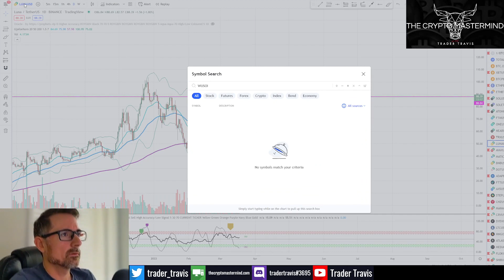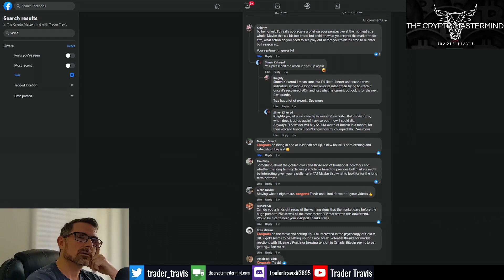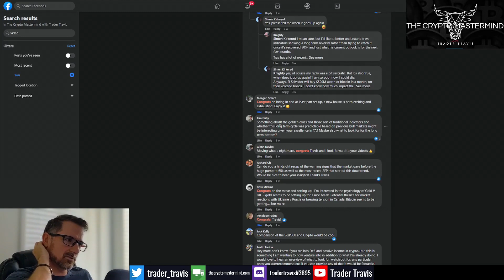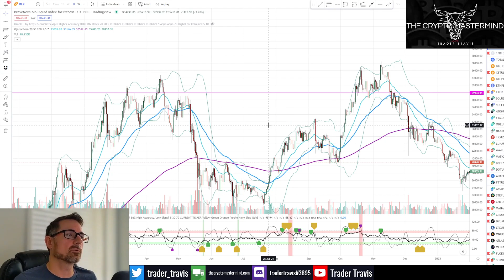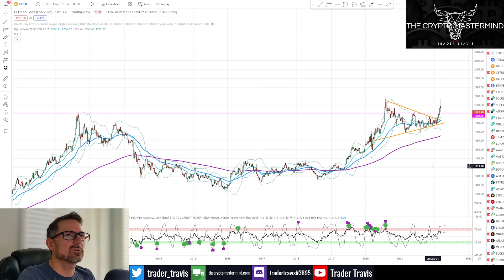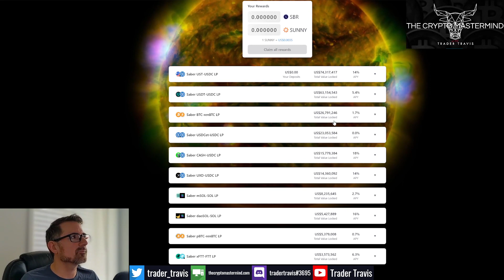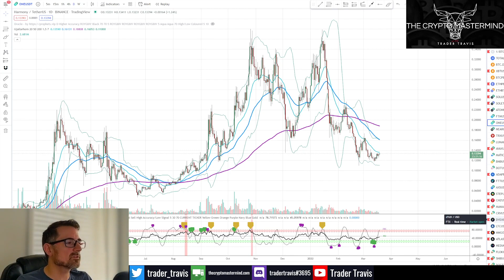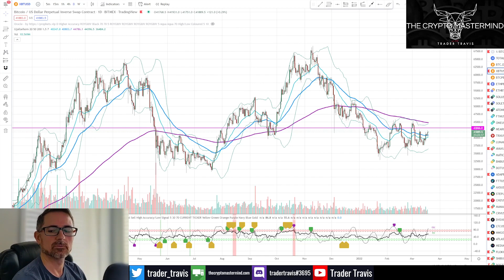Lnta 20220319 Q&A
In the very over due Q&A I answer some question from the facebook group.
General market outlook
Historical signs of market bottoms
War, Gold, Oil
Bored Apes APE token
Defi stablecoin yields and where im farming currently
Luna $88 bet